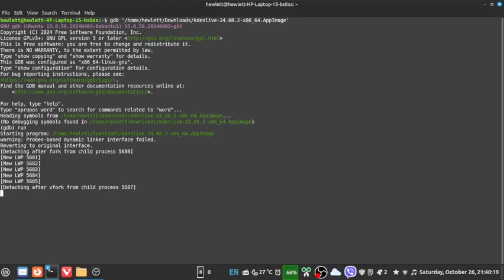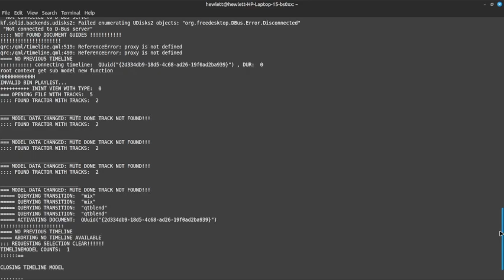Kdenlive 24.08.2 bug - Menus open on extreme right of screen when window on right side - Emir's BTIN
* BTC Legacy: 16F8FNs6VBn1ZyEywSJCkuwgQd6MP1ofyH
* BTC Segwit: bc1qclf90h2t9jr6mwqge7n58355zjk9vvt5k77mc6
* ETH ERC20: 0x1C7b7c9BA54cCE344cB9121E43ce17dCe2fd770f
* DOGE: D5GL3YjQCSHdNC97F7a2ZQ9x6MHwrL3hWw
* LTC: LVXUgYgJw6hjragftRHPQvqGZTtHyExh3T
* Brave Rewards: Not available